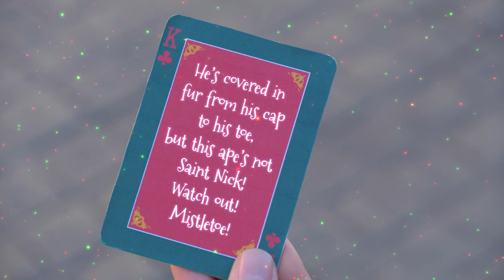Magic Color Transformation Barbie Trick ad | JUNK DRAWER MAGIC TRICKMAS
Make sure to check out the Barbie Dreamhouse this holiday season!

It's a race to save Christmas! Can Akira and Walker need to stop Nutty the Nutcracker from destroying Christmas? Or will they be banned from magic forever?! The adventure continues tomorrow!

Create awesome magic tricks out of stuff in your junk drawer! Learn how to put a skewer through your arm, levitate fruit, eat spoons and more in the ultimate magic show.